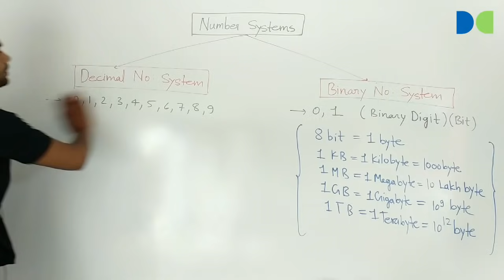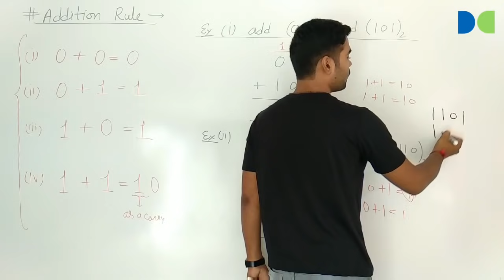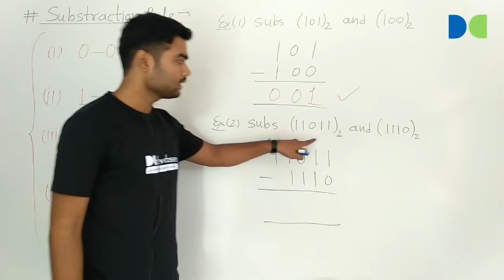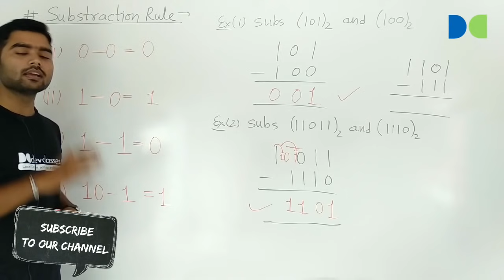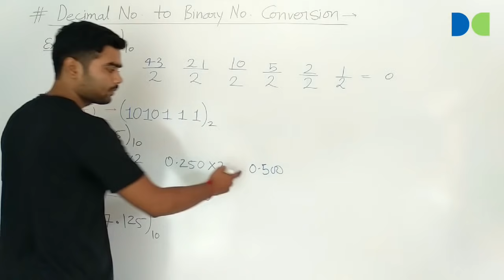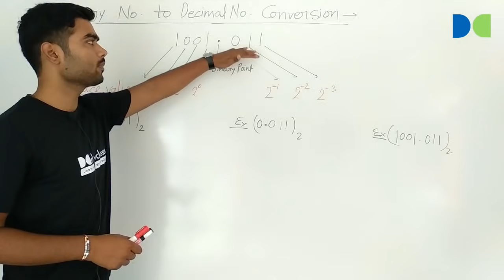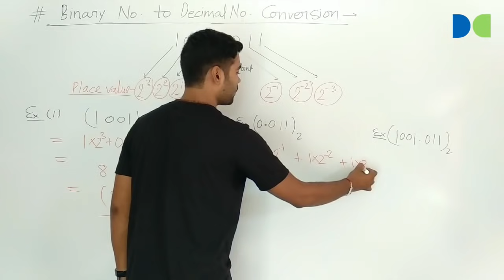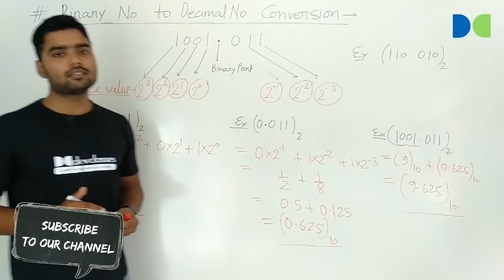Binary Number system |Binary conversion & Addition Sub. ✅for NDA/Airforce/ Navy/IIT JEE |DEV CLASSES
In this video lecture, I have discussed NDA Mathematics tricks and in this particular part, I have discussed on Binary Number System. Addition rule , Substraction rule, Binary to Decimal conversion & Decimal to Binary conversion.

✅ LATEST VIDEO LECTURES ON BINARY NUMBER COMPLETE MUST WATCH BY CLICKING THE LINK BELOW 👍

    3. About complete Binary Addition and

✅ Book for Binary Number 》
1.

✅ Best book for Airforce XY Group 》
1.

2.

3. For English

✅ Best book for ACC 》
1.

2.

3.

✅ Best book for NDA 》

2.

✅ Best book for CDS 》
1.

2. Previous year solved paper

✅ Best book for AFCAT 》

✅ My mic with good noise cancellation

✅ My marker combo pack of four (black,blue,Red,Green)

✅ My best tripod with mobile holder and small mic combo

✅ My mobile for video recording some time

✅ My mobile with stylus pen for screen video recording

✅ My Camera for recording

✅ My Laptop for editing

✅ My tablet with stylus pen for screen  recorded video